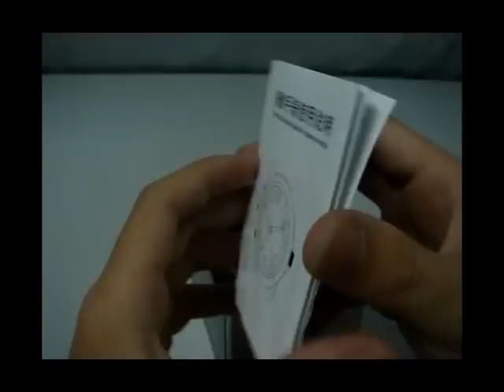lightake:300KP Video Camera Pin-hole Spy Quartz Watch 4GB SW01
Brand new and high quality
Numeral video camera pin-hole spy quartz watch
Features video,voice recording and watch functions
Built-in 3.7V 260mAh rechargeable battery (manufactuer rated)
High Speed 2.0 USB transfer rate
Support AVI format video farmat
1.3 Mega Pixels for you to spy
Built-in 4GB memory
Act as spy camera and quartz watch as well
No need to install drivers for Windows ME/2000/XP/MAX OS 9.2 or above (except Windows 98)
Come with power adapter,USB cable ,CD disk and manual
Fashionable and exquisite packing iron case